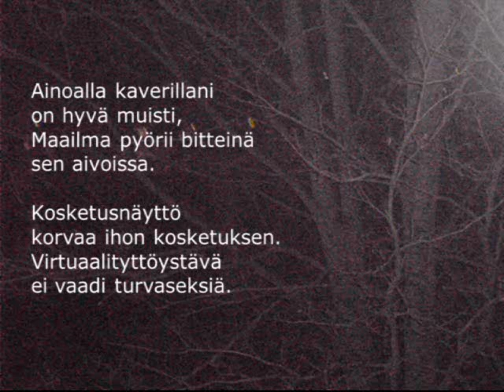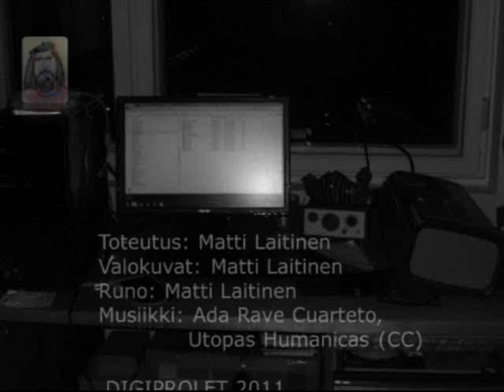Runo: Ainoa kaveri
Runo "Ainoa kaveri" kertoo kundista, jonka ainoa ystävä on tietsikka. Runo on julkaistu v. 2011 Matti Laitisen runokokoelmassa "Isänmaa". Taustalla soi Ada Rave Kvartetin raikas Utopas Humanicas.